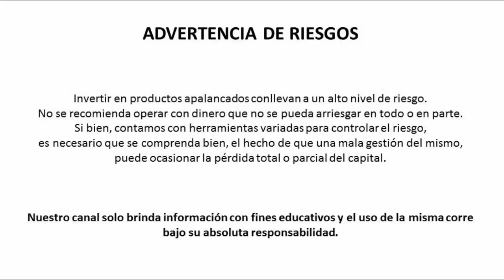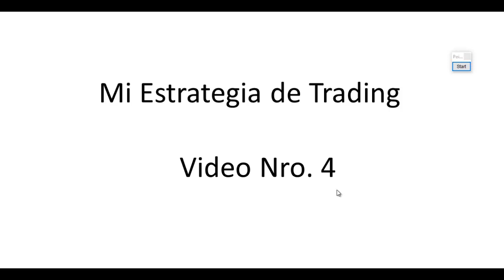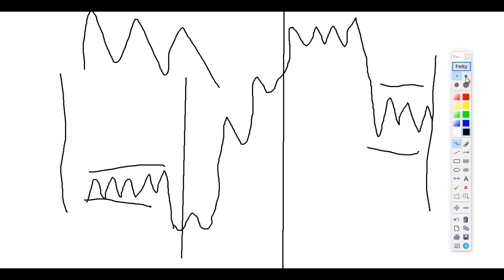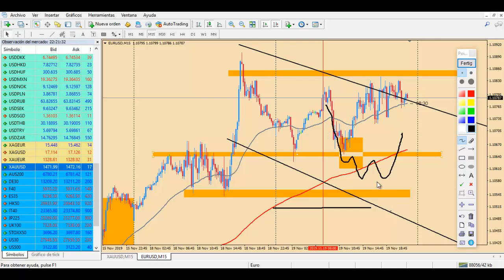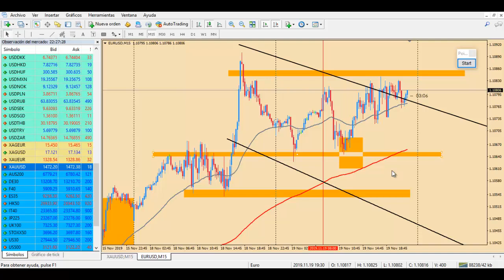MI ESTRATEGIA de FOREX 💰 Curso GRATIS (Video 4)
Cuarto video del resumen de mi estrategia de forex rentable.

Recuerde siempre que su dinero esta en riesgo y en mercados apalancados como los que menciono en el video se puede perder todo el capital. Los videos de este canal no son un consejo de inversión. Solo se difunde información.